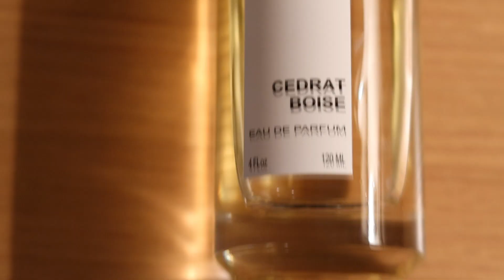The Perfect £250 ($300) Fragrance Collection | Men’s Perfume/Cologne Review 2022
Which one fragrance changed your take on the fragrance game FOREVER? That one fragrance that transformed you as an individual and elevated your senses???

FRAGRANCES MENTIONED
Mancera Cedrat Boise (although the new Intense might be better)
Armani Code EDP
Azzaro Most Wanted
Versace Pour Homme